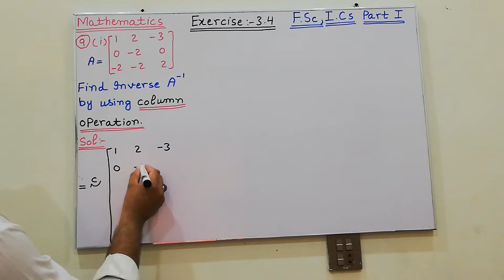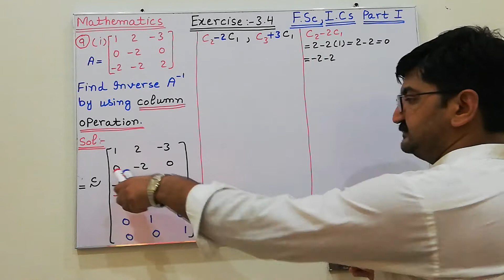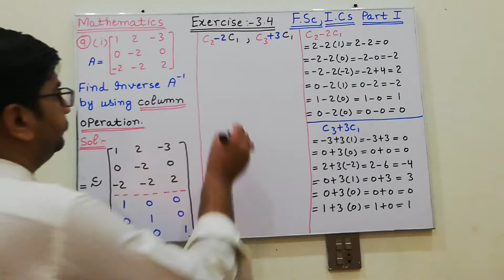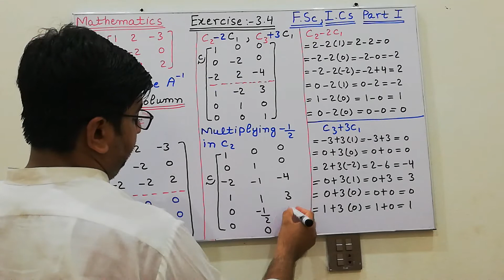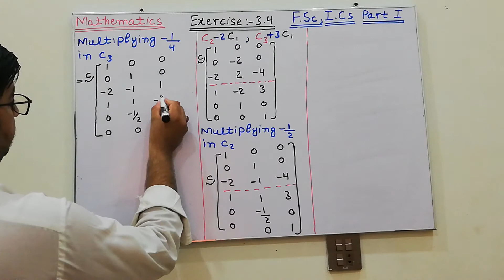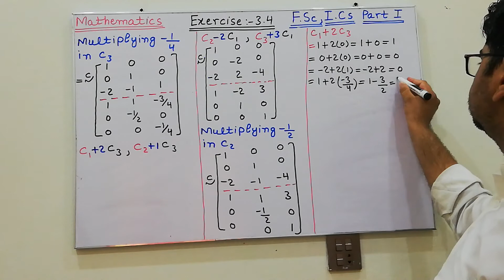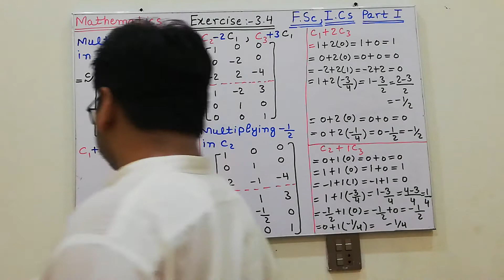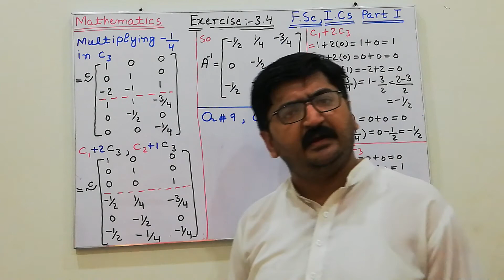Part 1 Chapter 3 Exe no 3.4 Question 9 Find inverse of the matrices by column operation method